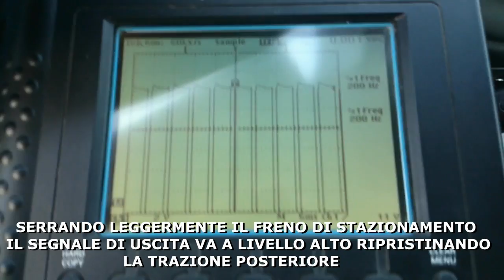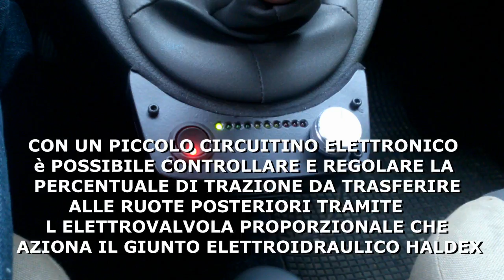modifica giunto haldex fiat panda 4x4